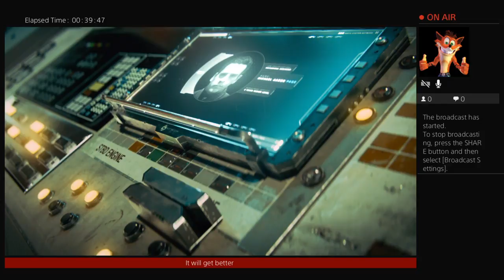liam Live PS4 Broadcast